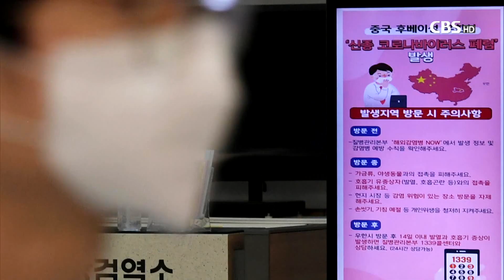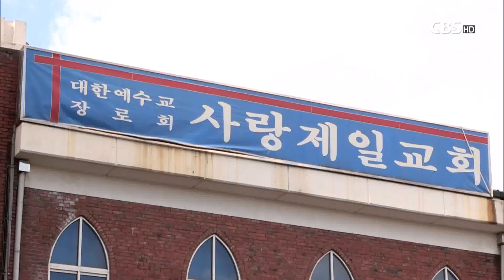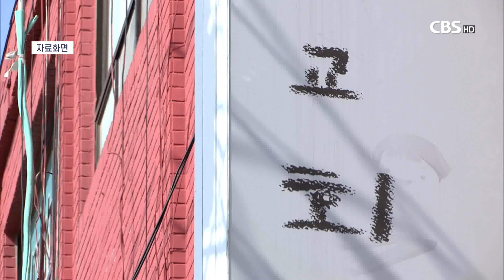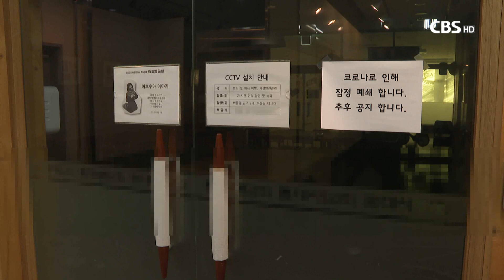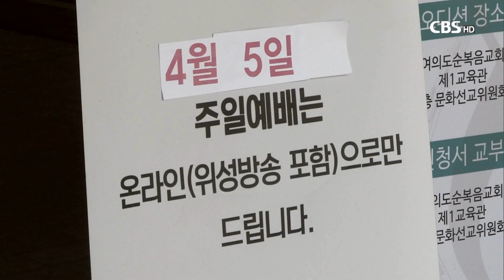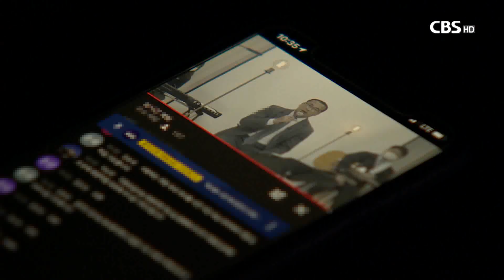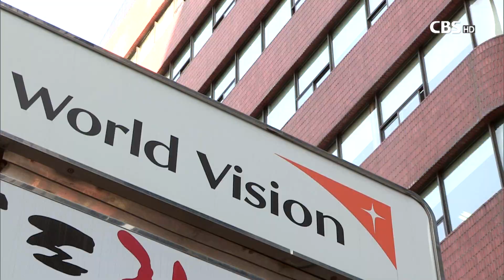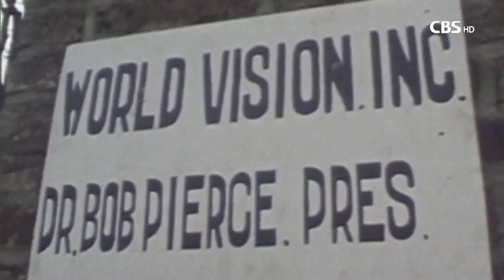[CBS 뉴스] 2021년 01월 20일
1.코로나 19 확진 1년, 한국교회에도 큰 충격

코로나 19 국내 첫 확진자가 발생한 지 1년이 됐으나
교회에서 집단확진자가 발생하고
교회들은 대면예배와 비대면 예배를 반복하는 등
충격에서 벗어나지 못하고 있습니다.

코로나 확진 1년 상황을 정리했습니다.

2.코로나19 겪은 목회자들,"우리가 개혁 대상” 반성

코로나19를 겪은 목회자들은 스스로 한국교회의 개혁 대상이라고
생각하는 것으로 조사됐습니다.

목회자들은 ‘ 대부분 한국교회가 앞으로 자기 교회 중심에서
지역사회를 섬기는 공공성을 강화시켜야 한다는의견을
나타냈습니다.

3.[파워인터뷰]조명환 월드비전 제9대 신임회장

1950년 한국전쟁 당시 설립돼세계 최대규모 국제구호개발기로
성장한 월드비전의 제 9대 회장에 조명환 박사가 취임했습니다.

조 신임회장은 CBS 파워인터뷰에 출연해
‘고통없는 후원금’ 같은 새로운 후원모델을 개발해
전세계 고통받는 아이들을 돕는 데 최선을 다하겠다고 말했습니다.

4.캄보디아인 '꼰티'씨, 수술비 마련못해 한숨

캄보디아에서 26년 동안 성실하게
신앙생활을 하면서 살아온 꼰티씨가 신장이식수술을 위해
한국을 찾았습니다.

신장기능이 완전히 상실됐으나
1억원이 넘는 수술경비 부담 때문에
수술할 엄두를 내지 못하고 한숨만 쉬고 있는
안타까운 사연을 취재했습니다.